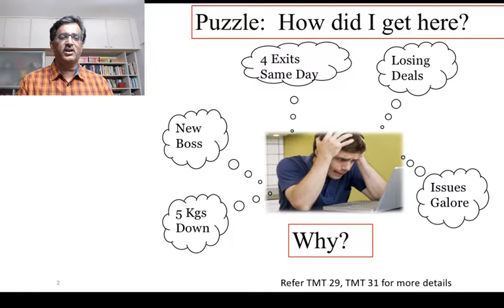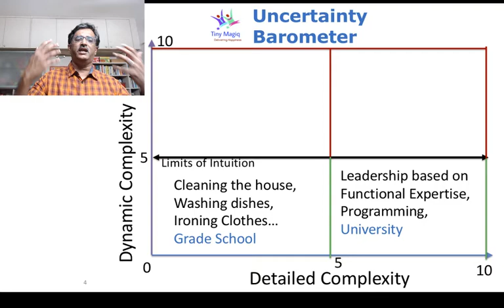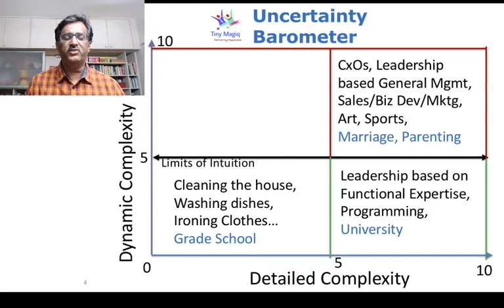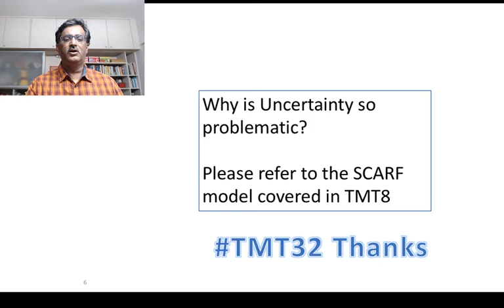TMT 32 Uncertainty Barometer